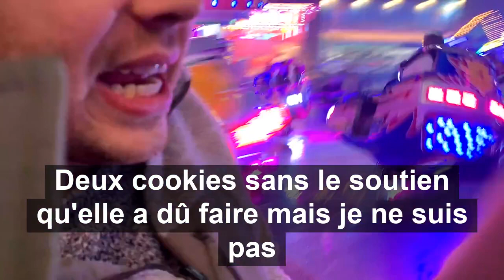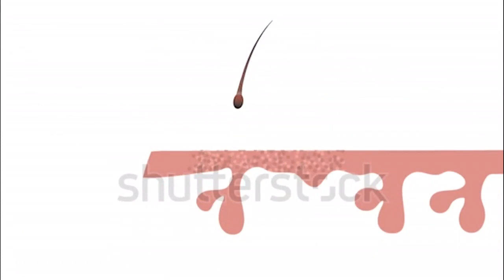TUTO : Comment réaliser vos idées !!!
Petite vidéo internet 720p à l'occasion de mes 30 ans.
J'ai pas encore bien creusé la frontière entre le génie et l'à peu prêt donc je vous sert ce que j'ai en stock, j'espère que cette équation vous conviendra.
Je n'ai fait aucun effort, les sous-titres sont générés par AI grâce à Kapwig.
Merci.